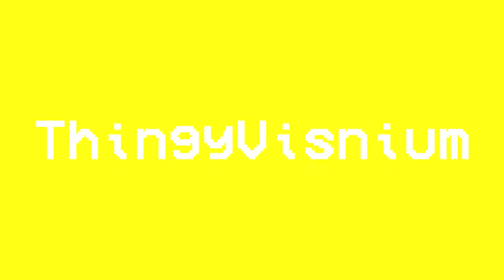(Requested) ViaX's "Pooder 1.5" Logo (October 4, 2022)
Requested by @【ViaXME XHD | TVXAVMTVLE679 Studios】

and all the TPTGBLM2329 Logos

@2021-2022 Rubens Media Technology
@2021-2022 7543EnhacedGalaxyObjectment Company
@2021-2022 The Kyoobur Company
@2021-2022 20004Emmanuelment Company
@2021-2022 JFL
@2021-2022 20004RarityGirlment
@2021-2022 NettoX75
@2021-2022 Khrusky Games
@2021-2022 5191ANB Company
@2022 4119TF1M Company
@2022 TKSBMMSG Company
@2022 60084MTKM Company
@2022 United Variant Company
@2022 VEGAS Creative Software
@2022 Randomfil
@2022 Twonilton